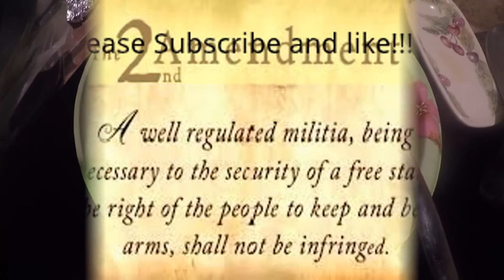Fixing Breakfast.. Texas style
Fixing Breakfast